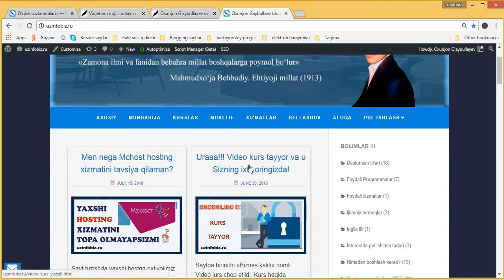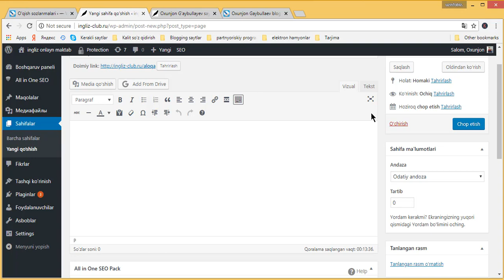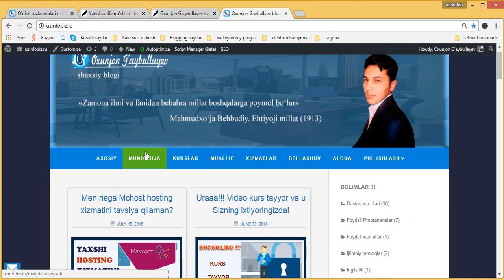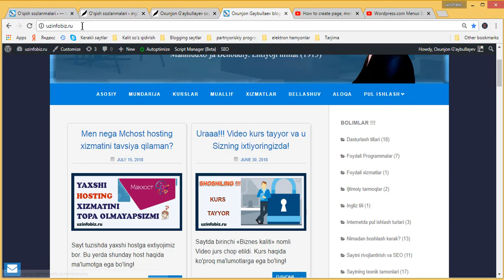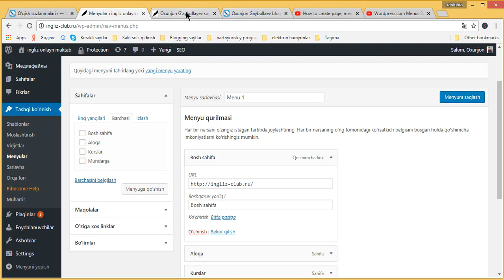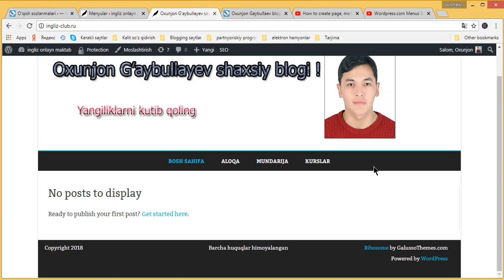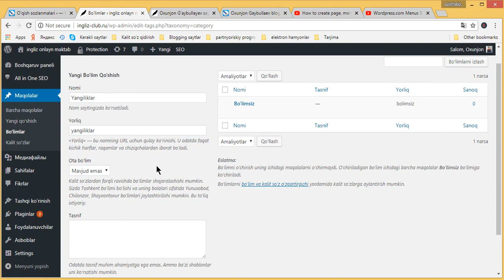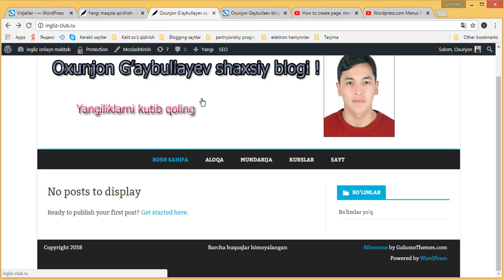4. Wordpress saytga Yangi Sahifa, menu, bo'lim qo'shish.